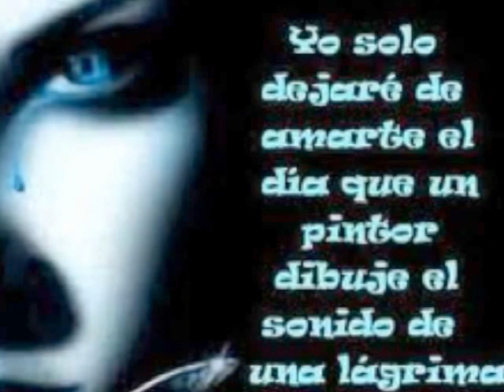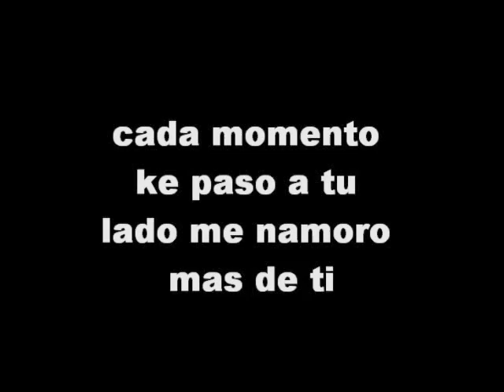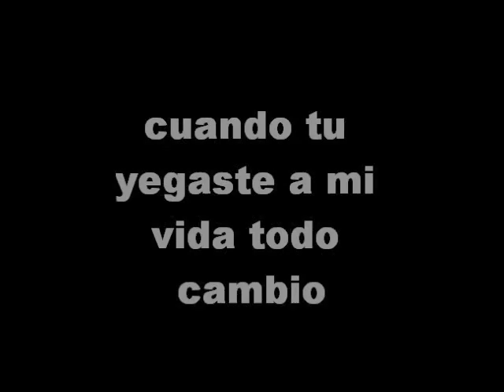promise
romeo santos